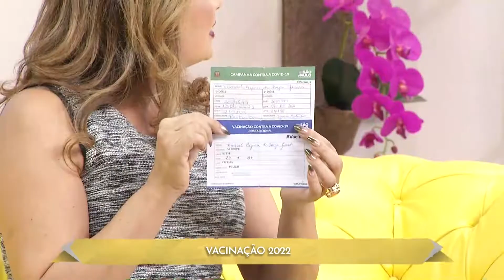TARDE TOP PGM202 BL01